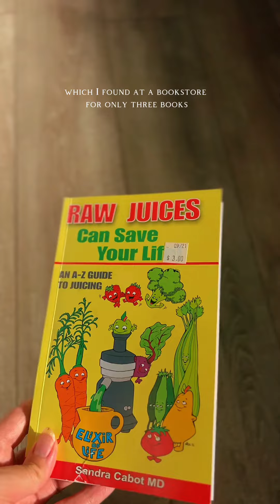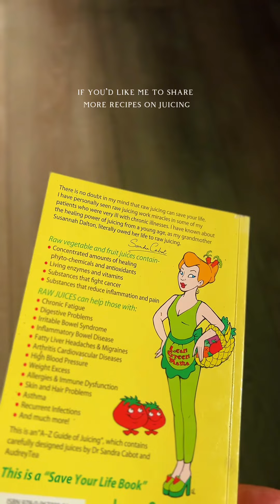cleansing green juice & its benefits. why you should be juicing daily!